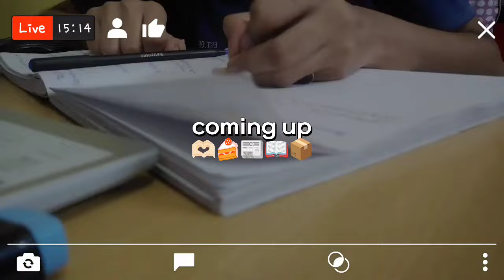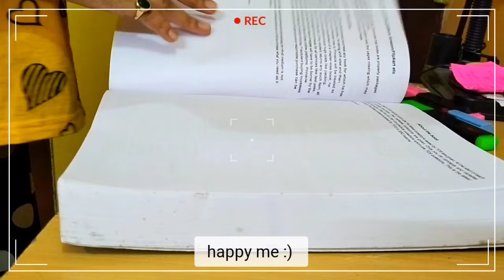A Day In My Life✨| Productive study vlog| studies, shopping and birthday 🎂| Aditi Mani ❤️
Heyy you guys!!!

FAQs:-
🌺My name- Aditi Mani

🌺12th stream- Science( non medical)

🌺Nationality - India 🇮🇳

🌺Birthday -14 Feb

🌺Editing Apps- Inshot, Vita ,Phonto, PicsArt

🌺Preparing for:- Government jobs

- Patna,Bihar

🎵Musics used in the video aren't owned by me.

All Love,enjoy!
-Aditi 🫶🏻